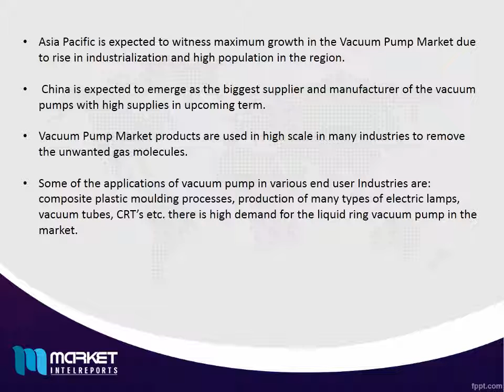Global Vacuum Pump Market: Highly useful to power gyroscope in aircrafts in aerospace applications.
Vacuum Pump Market is a growing market with various applications in industries. There are various types of vacuum pumps such as liquid ring pumps, turbomolecular pump etc. these pumps used vacuum pressure for its mechanism. The vacuum pump operation is to remove gas molecules from occupied volume and leaving partial vacuum.